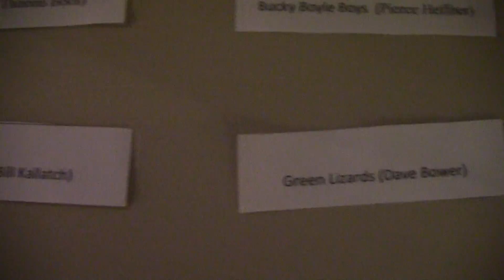This is Paradise Draft order pick 2012